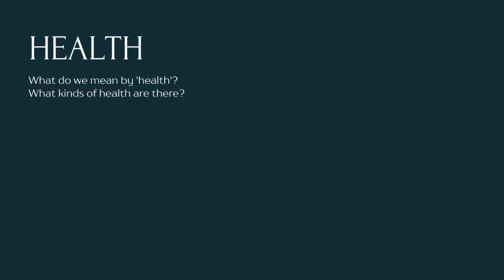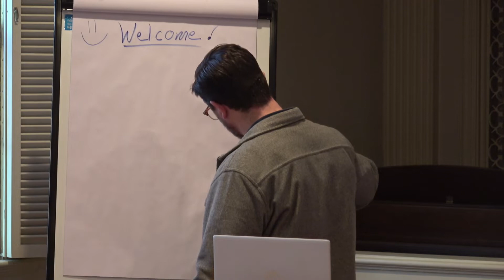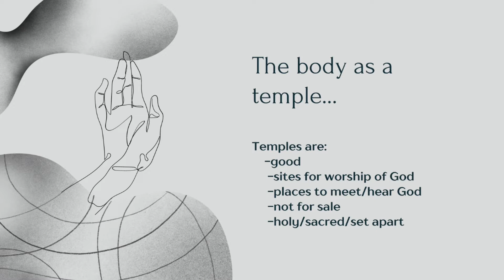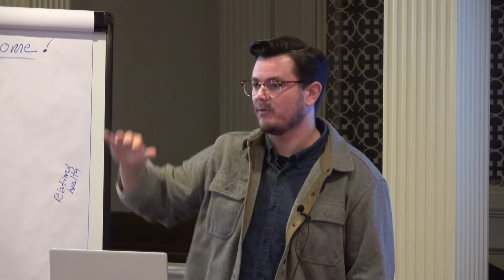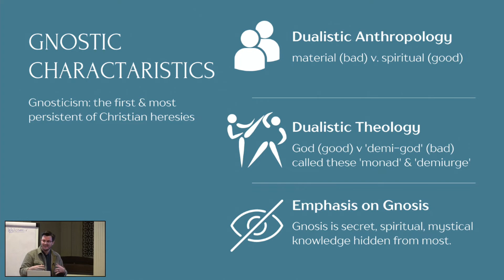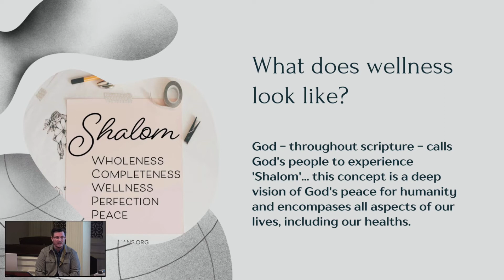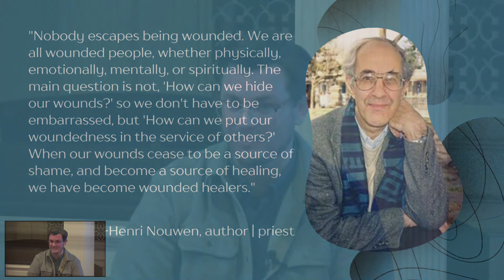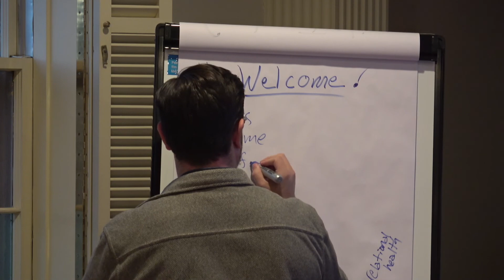Our Faith & Our Health Class 1 Feb 11, 2022 First Presbyterian Church Anderson SC